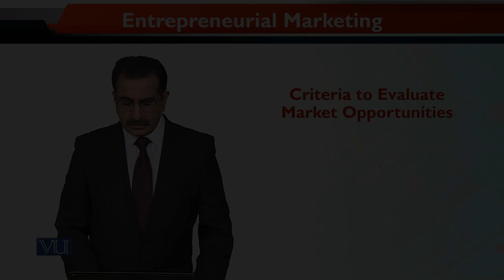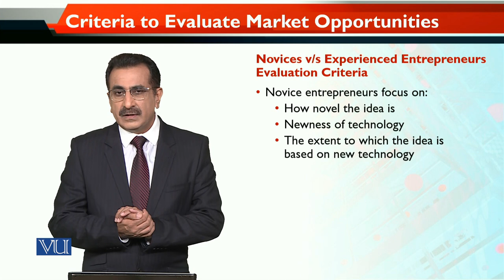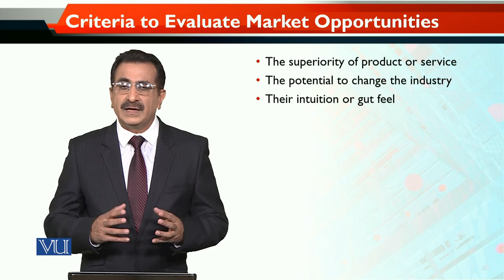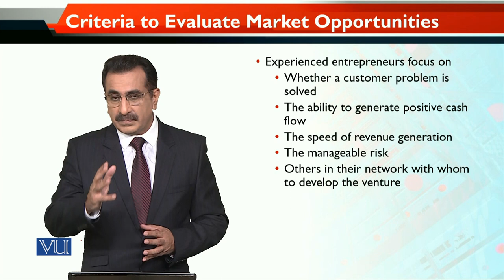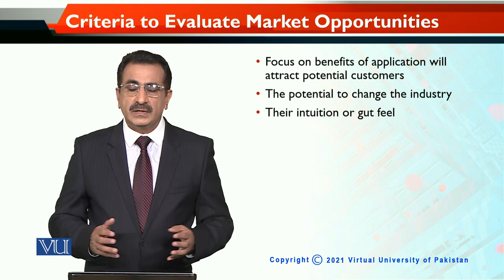MKT740_Topic066 | Entrepreneurial Marketing